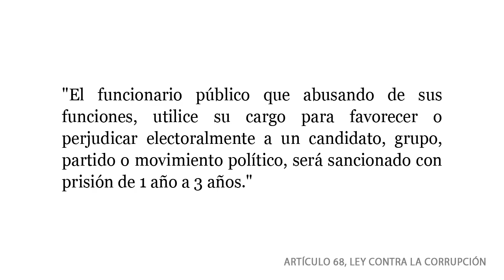Campaña ilegal del PSUV y Polo Patriótico en Sistema Medios Públicos de Venezuela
(6 marzo 2012, Video #97, versión 10min) El Partido Socialista de Venezuela (PSUV), su vehiculo electoral el Gran Polo Patriótico (GPP) y el comando para la "Batalla de Carabobo" se presentaron en todos los canales del Sistema Nacional de los Medios Públicos abusando de los recursos públicos para su campaña electoral.

Con multiples ejemplos de proselitismo puro, Tareck El Aissami, Diosdado Cabello, Darío Vivas y Jorge Rodríguez insultan a la alternativa democrática y promueven se aprovechan de los medios públicos para promover la campaña electoral del President Hugo Chávez.

Es ilegal y un AbusoPoder usar los medios públicos para hacer campaña. Denuncia el ventajismo y exiga una democracia verdadera! No más AbusoPoder!

6 marzo 2012 | 4:45pm
Venezolana de Televisión - VTV
Transmisión Especial
56 mins 42 segs

(Transmitido) Movilización "Pa' lante Comandante" desde los Estados Sucre y Carabobo de cara al 7 de octubre

Participantes: Yelitza Santaella (Diputada (PSUV), Asamblea Nacional), Tareck El Aissami (Ministro, Ministerio P.P. para Relaciones Interiores y Justicia), Diosdado Cabello (Primer Vicepresidente, PSUV), Darío Vivas (Diputado (PSUV), Asamblea Nacional), Jorge Rodríguez (Jefe del Comando de Campaña Carabobo).